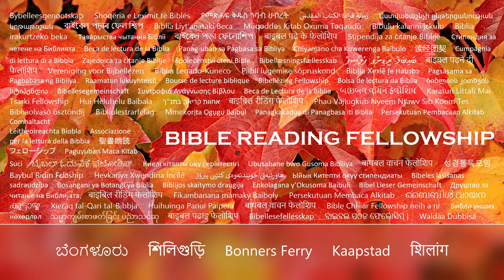इसके बारे में कोई गलती मत करो! हममें से कई लोगों को स्वर्गारोहण से पहले कष्ट सहना होगा। (Hindi)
परन्तु उन दिनों में, उस क्लेश के बाद, सूर्य अन्धियारा हो जाएगा, और चन्द्रमा अपनी रोशनी न देगा... और तब वह अपने दूतों को भेजेगा, और चारों दिशाओं से, अर्थात् पृथ्वी के छोर से, अपने चुने हुओं को इकट्ठा करेगा। पृथ्वी से स्वर्ग के चरम तक.
मरकुस 13:24,27

मार्क 13:
1 और जब वह मन्दिर से बाहर निकला, तो उसके चेलों में से एक ने उस से कहा, हे गुरू, देख, यहां कैसे कैसे पत्थर और कैसे भवन हैं!

2 और यहोशू ने उस को उत्तर दिया, क्या तू ये बड़े बड़े भवन देखता है? एक पत्थर पर दूसरा पत्थर भी न छोड़ा जाएगा, जो ढाया न जाएगा।

3 और जब वह जैतून पहाड़ पर मन्दिर के साम्हने बैठा, तो पतरस और याकूब और यूहन्ना और अन्द्रियास ने एकान्त में उस से पूछा,

4 हमें बताओ, ये बातें कब होंगी? और जब ये सब बातें पूरी होंगी तब क्या चिन्ह होगा?

5 और यहोशू ने उनको उत्तर दिया, चौकस रहो, ऐसा न हो, कि कोई तुम को धोखा दे।

6 क्योंकि बहुतेरे मेरे नाम से आकर कहेंगे, मैं मसीह हूं; और बहुतों को धोखा देगा।

7 और जब तुम लड़ाइयोंऔर लड़ाइयोंकी चर्चा सुनोगे, तो घबराना न; क्योंकि ऐसी बातें अवश्य हैं; परन्तु अन्त अभी न होगा।

8 क्योंकि जाति पर जाति, और राज्य पर राज्य चढ़ाई करेगा; और जगह जगह भूईंडोल होंगे, और अकाल और संकट पड़ेंगे; ये ही दु:ख का आरम्भ है।

9 परन्तु सावधान रहो, क्योंकि वे तुम्हें महासभाओंके हाथ में सौंप देंगे; और आराधनालयों में तुम्हें पीटा जाएगा; और तुम मेरे कारण हाकिमों और राजाओं के साम्हने पहुंचाए जाओगे, कि उनके विरूद्ध गवाही दी जाए।

10 और पहिले अवश्य है कि सुसमाचार सब जातियोंमें प्रगट हो।

11 परन्तु जब वे तुम्हें पकड़कर पकड़वाएंगे, तो पहिले से न सोचना, कि क्या बोलेंगे, और न पहिले से सोचना; परन्तु उस घड़ी जो कुछ तुम्हें दिया जाए, वही कहना; क्योंकि बोलनेवाले तुम नहीं, परन्तु रुआच हाकोडेश।

12 अब भाई भाई को और पिता पुत्र को पकड़वाकर घात कराएंगे; और बच्चे अपने माता-पिता के विरुद्ध उठ खड़े होंगे, और उन्हें मरवा डालेंगे।

13 और मेरे नाम के कारण सब लोग तुम से बैर करेंगे; परन्तु जो अन्त तक स्थिर रहेगा, वही उद्धार पाएगा।

14 परन्तु जब तुम उस उजाड़ने वाली घृणित वस्तु को, जिस की चर्चा दानिय्येल भविष्यद्वक्ता के द्वारा हुई थी, वहां खड़ी हुई देखो, जहां उचित नहीं है, (पढ़नेवाला समझ ले), तब जो यहूदिया में हों वे पहाड़ों पर भाग जाएं।

15 और जो घर की छत पर हो वह अपने घर में से कुछ लेने के लिये नीचे न उतरे, और न उस में प्रवेश करे।

16 और जो मैदान में हो वह अपना वस्त्र उठाने के लिये फिर न लौटे।

17 परन्तु उन दिनोंमें जो गर्भवती और दूध पिलाती होंगी, उन पर हाय!

18 और प्रार्थना करो, कि जाड़े में तुम्हारा भागना न हो।

19 क्योंकि उन दिनोंमें ऐसा क्लेश होगा, जैसा सृष्टि के आरम्भ से, जो परमेश्वर ने बनाया है, न अब तक हुआ, और न कभी होगा।

20 और यदि यहोवा ने उन दिनों को घटाया न हो, तो कोई प्राणी न बचेगा; परन्तु चुने हुओं के कारण, जिन्हें उस ने चुना है, उस ने उन दिनों को घटाया है।

21 और यदि कोई तुम से कहे, देखो, मसीह यहां है; या, देखो, वह वहाँ है; उस पर विश्वास करो नहीं:

22 क्योंकि झूठे मसीह और झूठे भविष्यद्वक्ता उठ खड़े होंगे, और चिन्ह और चमत्कार दिखाएंगे, कि यदि हो सके तो चुने हुओं को भी बहका दें।

23 परन्तु सावधान रहो; देखो, मैं ने तुम्हें सब बातें पहिले से बता दी हैं।

24 परन्तु उन दिनोंमें, उस क्लेश के बाद, सूर्य अन्धियारा हो जाएगा, और चन्द्रमा को प्रकाश न मिलेगा।

25 और आकाश के तारे गिर पड़ेंगे, और आकाश की शक्तियां हिला दी जाएंगी।

26 और तब वे मनुष्य के पुत्र को बड़ी सामर्थ्य और ऐश्वर्य के साथ बादलों पर आते देखेंगे।

27 और फिर वह अपने दूतों को भेजेगा, और पृथ्वी की छोर से लेकर आकाश की छोर तक चारों दिशाओं से अपने चुने हुओं को इकट्ठा करेगा।

28 अब अंजीर के पेड़ का दृष्टान्त सीखो; जब उसकी डाली कोमल हो जाती है, और पत्ते निकलने लगती है, तो तुम जान लेते हो, कि ग्रीष्मकाल निकट है।

29 सो तुम भी इसी रीति से जब इन बातों को पूरा होते देखो, तो जान लेना कि वह निकट ही है, वरन द्वार पर भी।

30 मैं तुम से सच कहता हूं, कि जब तक ये सब बातें पूरी न हो लें, तब तक यह पीढ़ी जाती न रहेगी।

31 आकाश और पृय्वी टल जाएंगे, परन्तु मेरे वचन कभी नहीं टलेंगे।

32 परन्तु उस दिन और उस घड़ी के विषय में कोई नहीं जानता, न स्वर्ग के दूत, और न पुत्र, परन्तु पिता।

33 चौकस रहो, जागते रहो, और प्रार्थना करते रहो; क्योंकि तुम नहीं जानते, कि समय कब आएगा।

34 क्योंकि मनुष्य का पुत्र उस मनुष्य के समान है जो दूर की यात्रा पर निकला हो, जिस ने अपना घर छोड़ कर अपने दासों को अधिकार दिया, और हर एक मनुष्य को उसका काम सौंप दिया, और द्वारपाल को जागते रहने की आज्ञा दी।

35 इसलिये जागते रहो, क्योंकि तुम नहीं जानते कि घर का स्वामी कब आता है, सांझ को, या आधी रात को, या मुर्ग के बांग देने के समय, या भोर को।

36 कहीं ऐसा न हो कि वह अचानक आकर तुम्हें सोता हुआ पाए।

37 और जो मैं तुम से कहता हूं, वही सब से कहता हूं, जागते रहो।